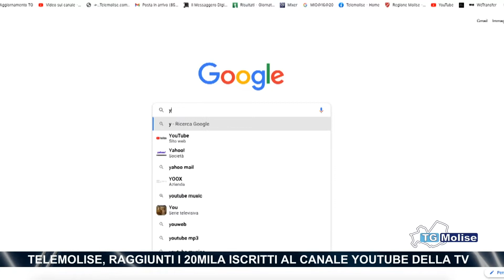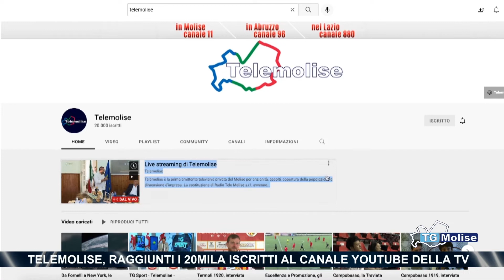Telemolise, raggiunti i 20mila iscritti al canale YouTube della tv